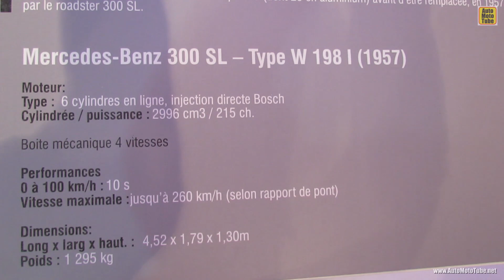1957 Mercedes-Benz 300SL - The Car and The Publicity Exposition - 2012 Paris Auto Show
1957 Mercedes-Benz 300SL - The Car and The Publicity Exposition - 2012 Paris Auto Show